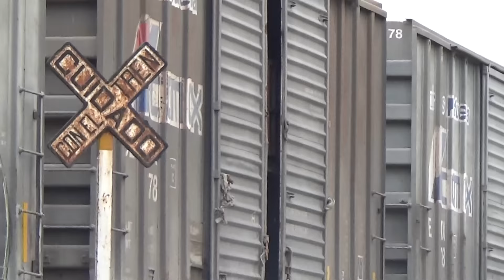KCSM 3 Trenes en Celaya Linea NB